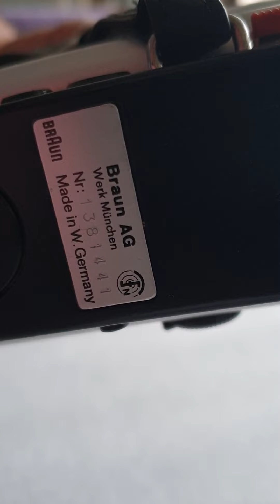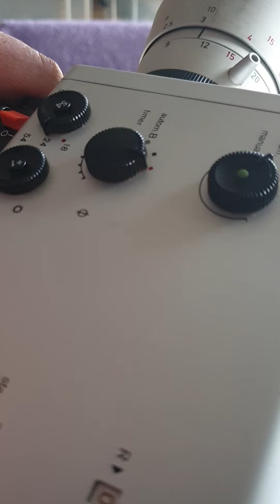Braun Nizo Super 8 Test 801 macro #1381441#